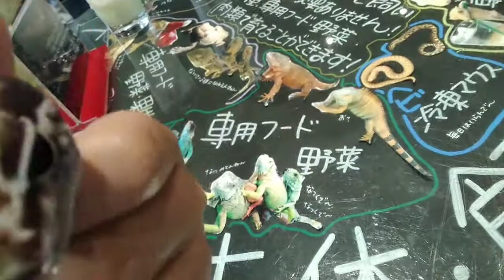大人のニシアフリカトカゲモドキ